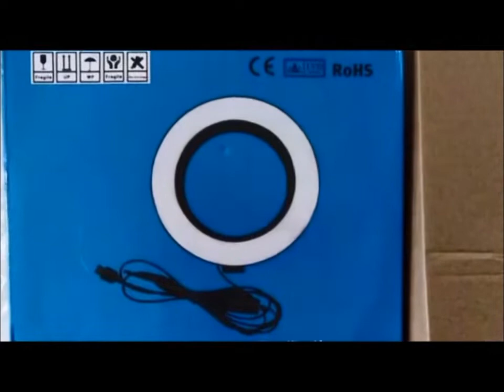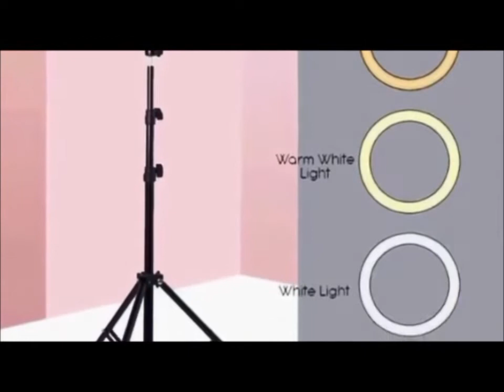UNBOXING | Led Ring Light || SupremaLou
Unboxing led ring light from online shopping.  I hope you liked watching my video.

UNBOXING | Led Ring Light

Have fun everyday and enjoy Life!  Sending you Love and Light!  God Bless You Always!